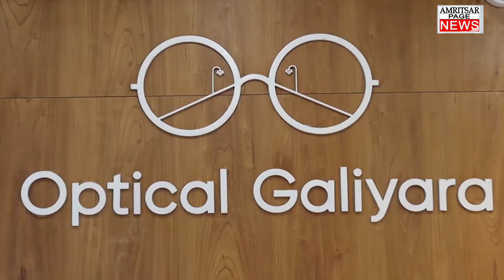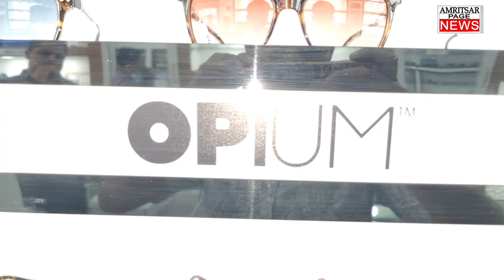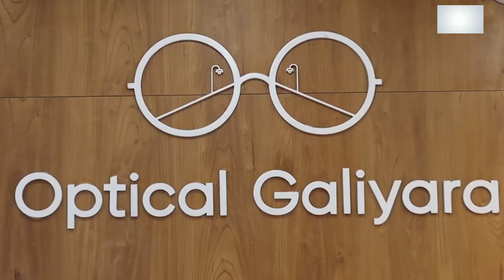Optical Galiyara, Rani ka Bagh,Amitsar. Amritsar No -1 Optical Store